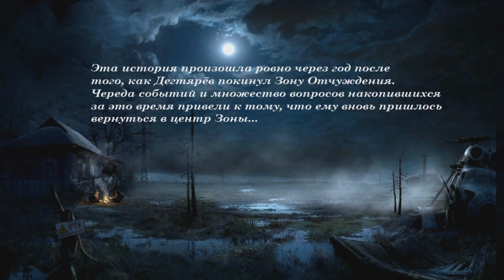Дегтярев вернулся в Зону после событий STALKER Зов Припяти. Возвращение #1